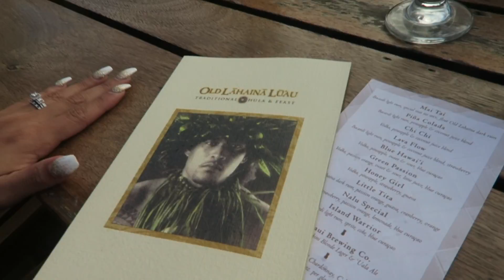DAILY VLOG 11 | LUAU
We are on the Daily Vlog Grind!!

This is Daily Vlog number 11 out of 365!!